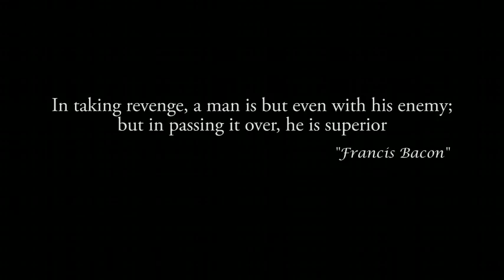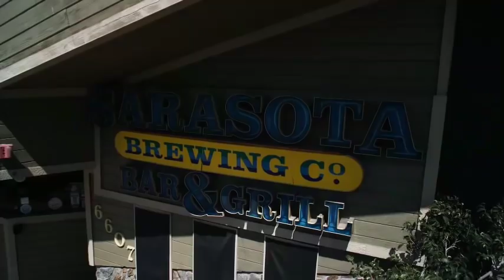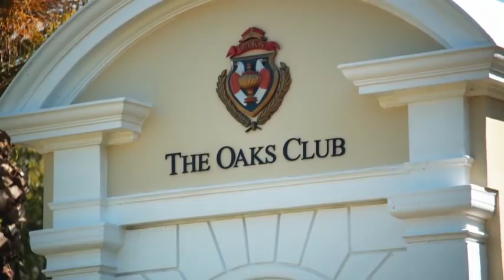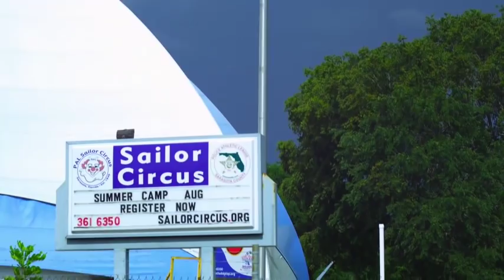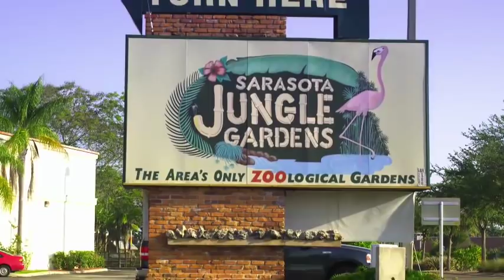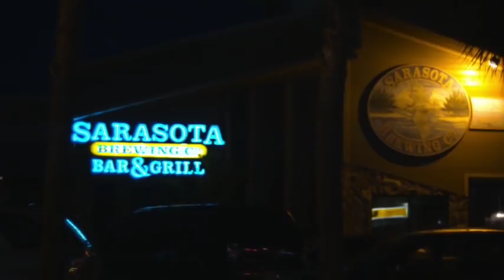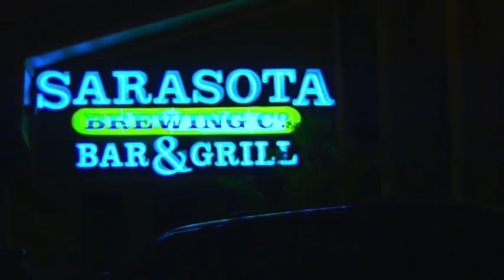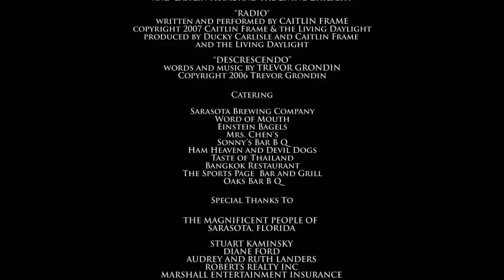Armed and Deadly (Free Full Movie) Action, Mystery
At 16, Lisa saw her twin brother butcher their parents. He felt she was responsible for sending him to prison and swore to kill her when he got out. Now, 20 years later, Jamey is coming for her.

Directed by Andrzej Mrotek
2010
Starring Lisa Varga, Ken Stellingwerf, David Mackey